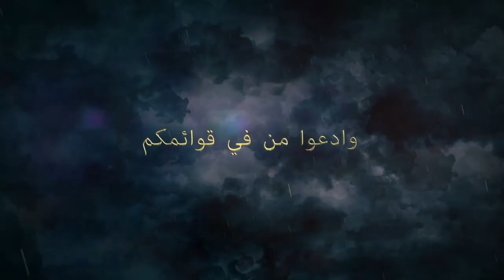القس مينا ملاك من كنيسة المسيح الانجيلية بالسيوف الاسكندرية يتعلم عقيدته من الشيخ وسام عبد الله